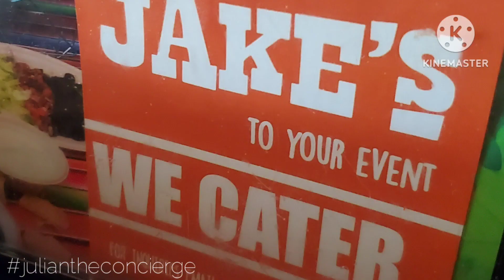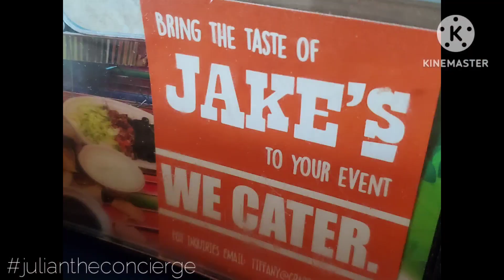Julian The Concierge- visit Jake's Cantina Redington Beach Fl & Sand Key Park Beach, Clearwater Fl.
Julian the Concierge is a hospitality professional and Lead Concierge in one of St. Pete Beach premiere Historic Hotel. I report on places I visit like restaurants, parks, beaches, museums, local activities and attractions.  Hope you find my videos informative and entertaining.  Come visit me in Florida.